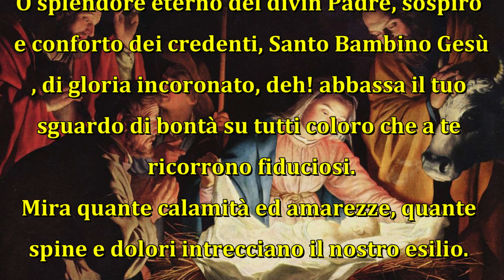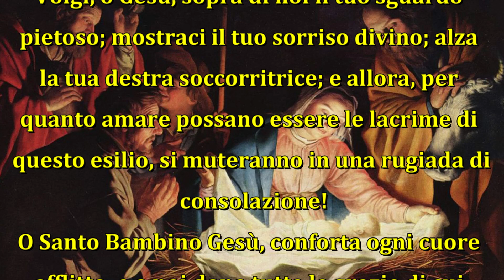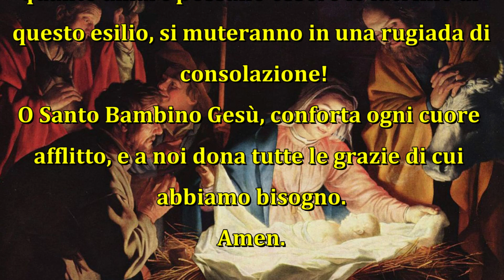Preghiera al Bambino Gesù - NATALE DEL SIGNORE - Con Fede Ottieni la Grazia. 25 Dicembre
Preghiera ai Santi del Giorno.
NATALE DEL SIGNORE.

🙏 Esplora la spiritualità quotidiana con me mentre condivido una toccante preghiera al Santo del giorno. Inoltre, immergiamoci nel calore natalizio con una dolce preghiera al Bambino Gesù. 🎄✨ Un momento di riflessione, fede e connessione spirituale. Unisciti a me in questo viaggio sacro! Spiritualità Preghiera Natale 🕊️📿
🌟 Ogni giorno celebriamo un Santo! Unisciti a noi nella preghiera e nella meditazione, lasciati ispirare dalla vita di questo Santo e scopri come la loro fede può illuminare la tua giornata. 📖 Che i Santi possano intercedere per te e i tuoi cari avvicinandovi alla luce di DIO. 🔔 Non dimenticare di attivare le notifiche per essere aggiornato ogni giorno con le nostre nuove preghiere.
Grazie per unirti a noi in questo viaggio spirituale. Che la luce dei Santi illumini il tuo cammino ogni giorno. 🌈🙏